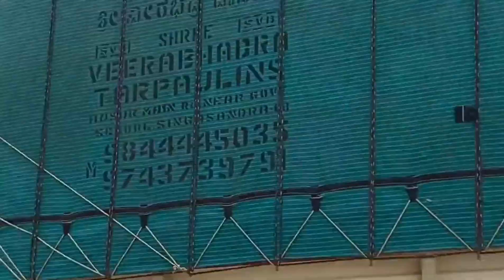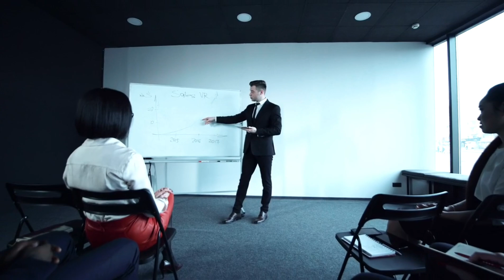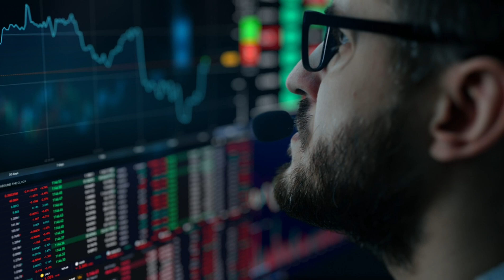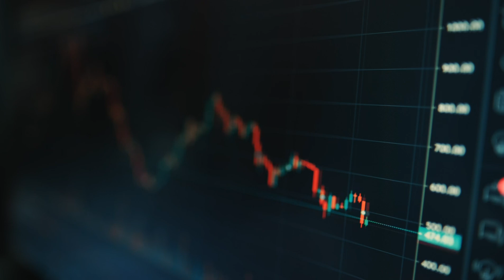Tu Kuch Naya Kar | Powerful Hindi Motivational Video for Success | Life Changing Video by Pari Yadav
aap wohi ho jisne bahut bade bade sapne dekhe the? Kya ab aapka housla tootne laga hai? Kya aap logo ke taane sun sun ke apne sapne todne me lage ho?

To ye video aapke liye hi hai! Watch till end.

☀️"Sp expert in digital" works Hard to Provide☀️